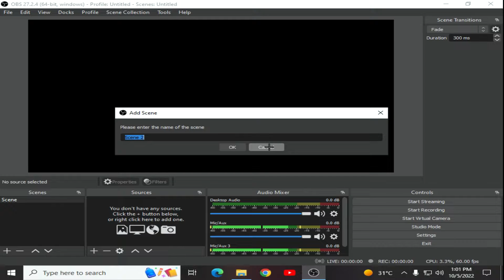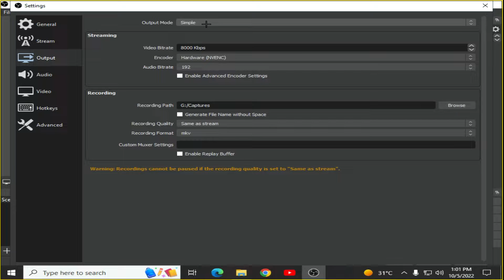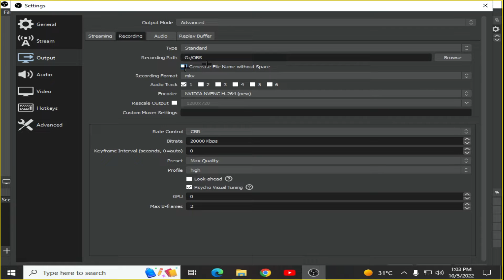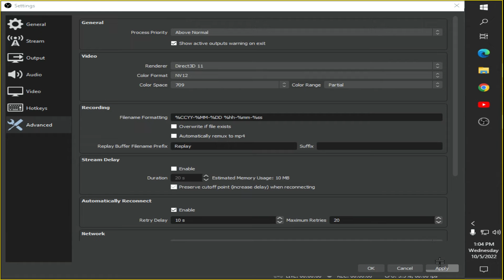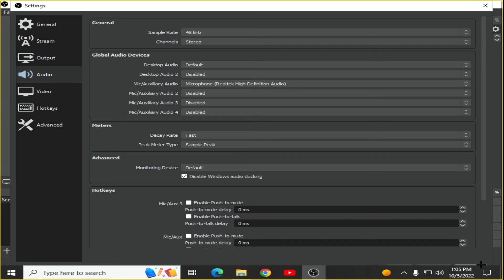OBS Studio for Screen Recording + Gameplay Recording Tutorial l obs l obsstudio l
Pc Specs
Intel core i5 4590 @3.70GHz
14 GB Ram
128 Gb SSD
500 GB Hard Drive 7200 RPM

OBS Studio for Screen Recording + Gameplay Recording Tutorial in Hindi
how to record screen on laptop
how to record pc screen with audio
how to record pc screen windows 10
how to record laptop screen
how to record laptop screen windows 10
how to record gameplay on pc
how to record games on pc

©️ Copyright : We allow anyone to make reaction videos but the video must remain branded under E4k Saad YT (with our channel link) in the description box.

E4k Saad YT
Funny E4k Saad YT
OP legend